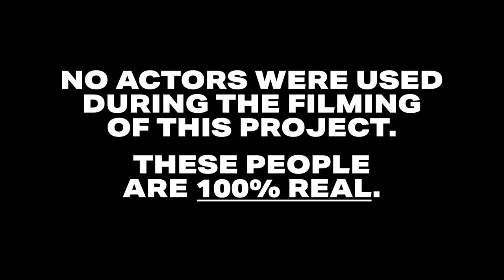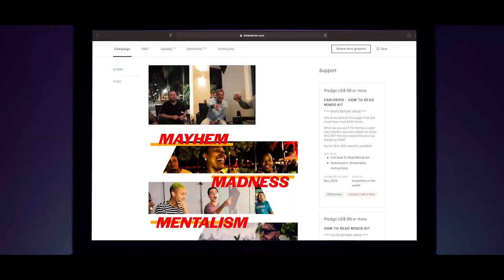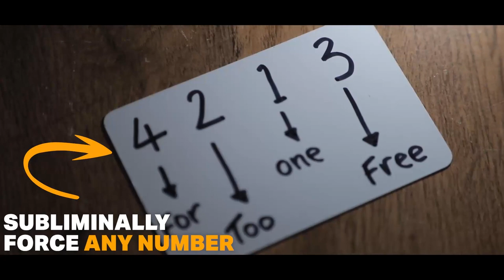How to Control Minds Kit by Peter Turner